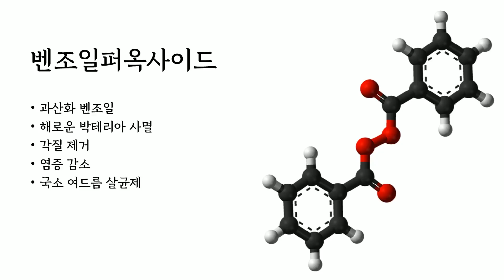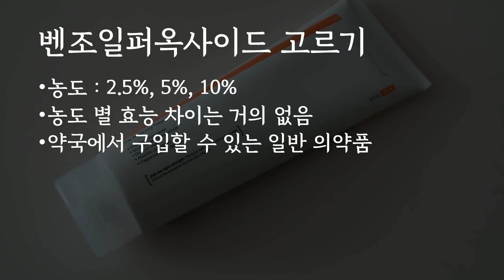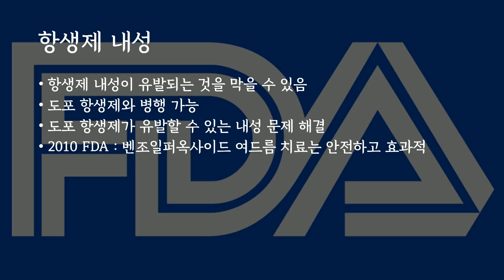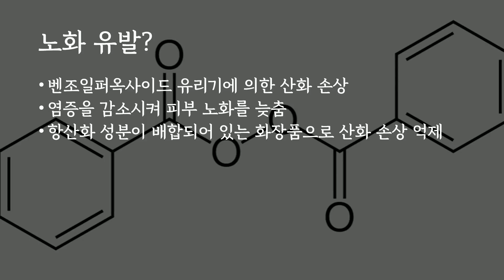여드름연고 벤조일퍼옥사이드 살균제에 대한 모든 것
여드름 살균 성분인 벤조일퍼옥사이드로 만들어진 여드름연고에 대한 이야기를 해보려고 합니다. 저는 아직까지도 여드름 치료를 위해 벤조일퍼옥사이드 성분을 여드름에 꾸준하게 사용하고 있습니다. 이보다 나은 효과를 발휘하는 성분과 제품을 찾지 못했기 때문입니다. 여러분과 함께 좁쌀여드름과 화농성여드름을 치료하기 위한 연고의 사용에 대해 이야기해보겠습니다.

전국민 꿀피부 프로젝트에 동참해주세요!